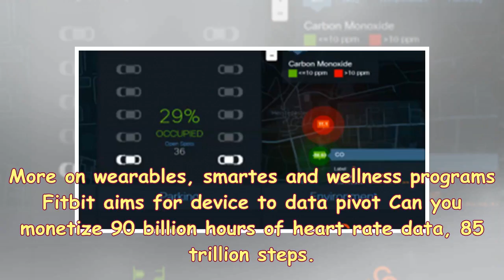S News| UnitedHealthcare motion more samsung, garmin mixed health care wearables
UnitedHealthcare will integrate Samsung and Garmin wearables into its Motion wellness program via a Qualcomm subsidiary. The move is notable since the primary wearable player in the wellness space thus far has been Fitbit, which has more than 1,300 enterprise customers. As the market is proven out, health care providers are adding more options and wearable makers are looking to enterprise efforts for growth. UnitedHealthcare Motion is a program that offers participants access to trackers and rewards up to $1,000 a year for hitting daily walking goals. More on wearables, smartes and wellness pr...